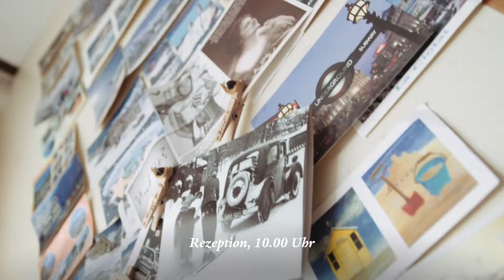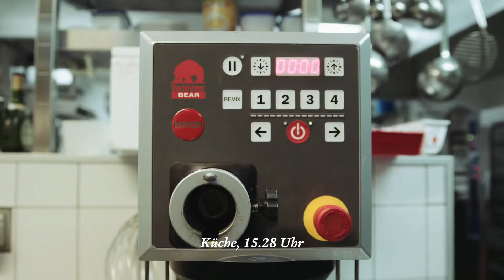100/100: Anna Metry, Hotelière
100 Mitarbeitende besuchen 100 Kunden

Anna Metry, Hotelière
wurde besucht von: Claude Locher, Treasury Manager, Group Finance

Die Kundin:
Anna Metry, 28, lebt im Skiort Zermatt. Mit der Hotelfachschule Thun bereitete sie sich auf die Leitung des familieneigenen Hotels vor, was kurz nach dem Studium Realität wurde. Privat und beruflich erledigt sie eine Aufgabe nach der anderen, dafür richtig. So entschied sie sich bei Swiss Life für die private Vorsorge 3a, während das Familienunternehmen durch einen BVG-Kadervertrag abgesichert ist.

Der Mitarbeiter:
Claude Locher, 41, stammt aus Bern, hat aber in Zürich seine Heimat gefunden. Er ist viel in Bewegung – sein Wirtschaftsstudium beendete er in St. Gallen, nach den Stationen Bern und Glasgow. Im Finance-Bereich der Swiss Life Holding geniesst er die Arbeit im Team und das gelegentliche gemeinsame Feierabendbier. «Seine Meinung zu verschweigen, hilft niemandem weiter; man muss direkt und kritikfähig sein können», findet er.

Das Projekt:
Bei der Aktion «100 Mitarbeitende besuchen 100 Kunden» spielen die Kunden die Hauptrolle. Swiss Life ermöglicht bis Ende 2015 100 Mitarbeitenden, die in ihrer täglichen Arbeit keinen Kundenkontakt haben, einen Kunden kennenzulernen.